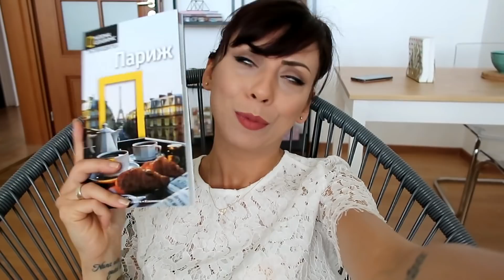ЩЕ МЕ ДАВАТ ПО ТЕЛЕВИЗИЯТА! - СЕДМИЧЕН ВЛОГ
Йеее, ще ме дават по телевизията! Дадох първото си телевизионно интервю за БНТ :) Вие ще го видите на 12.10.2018, по БНТ2 от 17:15 ч.

Оставете ми в коментар идеи за видео, свързани с личностно развитие, връзки, приятелства, щастлив живот или каквотови се гледа :)